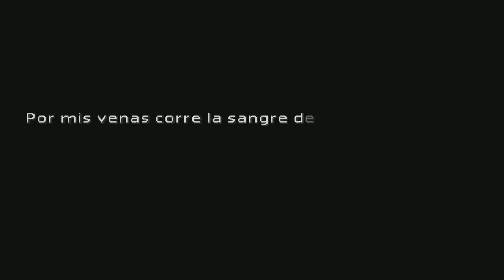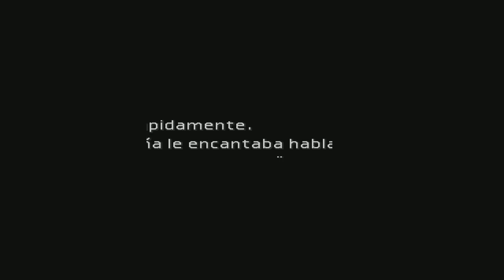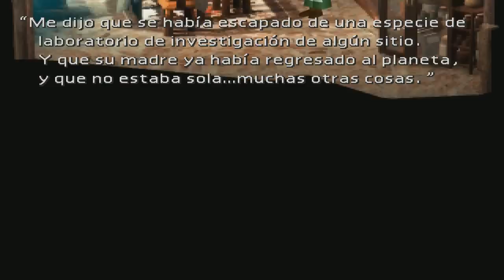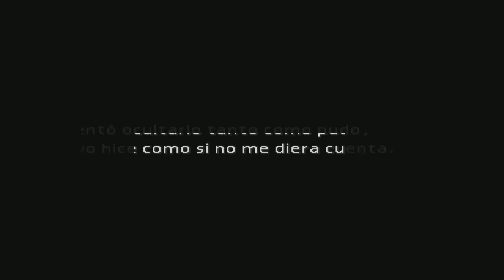FINAL FANTASY VII | GAMEPLAY PC ESPAÑOL COMENTADO | PARTE 5 | EL CEMENTERIO DE TRENES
Final Fantasy VII Gameplay Español, versión Steam 2013 / ¡Remake confirmado!
Final Fantasy 7 es un juego de culto de 1997 que fue un antes y un despues para los RPGs Japoneses, fue el primero en llegar en 3D a PS One, y desde entonces han surgido muchos rumores sobre su posible remake, trailers para PS3 donde parecía que llegaba, pero no, en 2007 salía a la venta "Crisis Core", preludio creado para el décimo aniversario. Y desde la E3 2015, Sony y Square-Enix han confirmado el futuro remake de este título, posiblemente en 2017 por su 20 aniversario. Espero que lo disfrutéis al verlo tanto como yo al jugarlo, os aseguro que merece mucho la pena.
Haré mínimo un episodio semanal, pero si cumplimos meta de likes libero el siguiente en la mitad de tiempo, e iré aumentando la meta en caso de que os guste mucho hasta el punto de abrir la posibilidad de subir episodio diario. Depende de vosotros.

Music Intro and Outro by Grant Bowtie